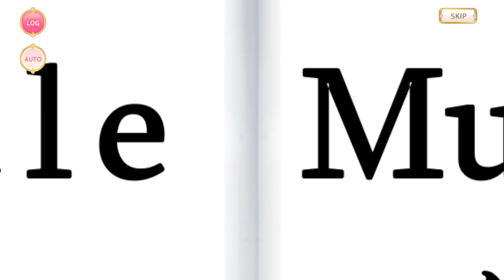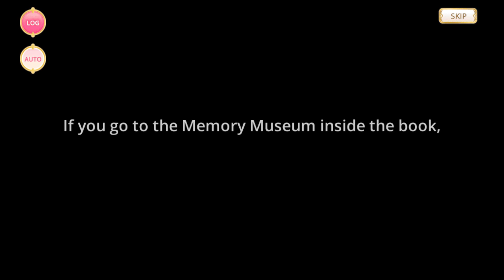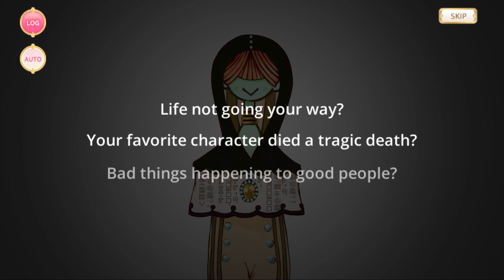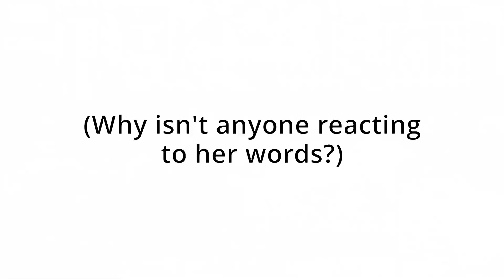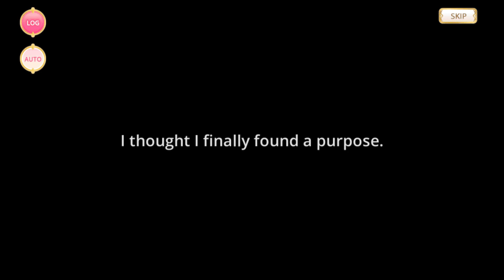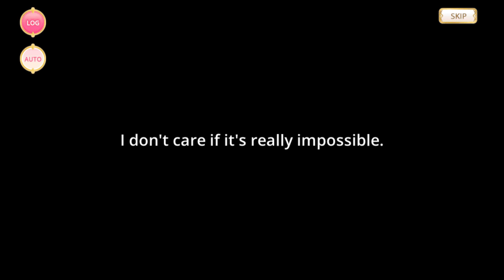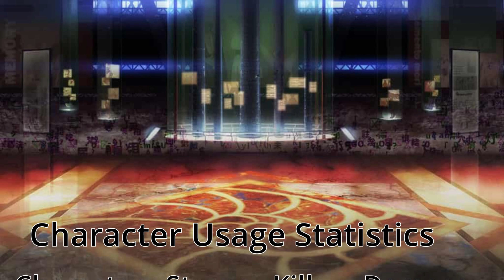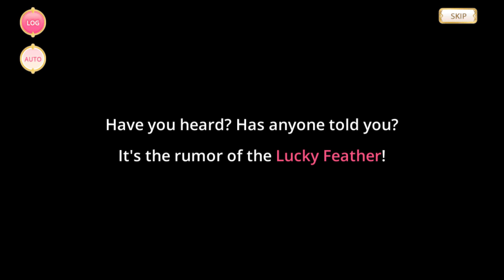Escort Mission: Kuro 「𝐁𝐀𝐓𝐓𝐋𝐄 𝐌𝐔𝐒𝐄𝐔𝐌」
In the exciting conclusion to the Escort Mission: Kuro storyline, the capped character expanded universe braves the depths of the Battle Museum! But what is the true danger: The powerful enemies that lurk within, or the dark secrets the group dares to uncover? Now with authentic Live2D cutscenes!

For those of you not fully familiar with the format, Battle Museum is a time-gated mode that appears every long once-in-a-while, bringing 25 new stages each time. You can continue where you left off, and complete older stages if you haven't done them. Each set of 25 has its own difficulty curve, so stage 75 should be the same difficulty as stage 1, and stage 100 the same as stage 25. In practice, of course, not all sets are created equal. The boss of stage 25, for example, was vulnerable to perpetual bind-lock, but none of the other final bosses were.

HP and MP (but not charge count) carry over between fights, and you can change your team setup each time. On the surface, this would appear to be a simple battle of attrition, but in reality it's so much more than that. The secret here is that you can preview the enemies in every fight from the beginning, and plan your strategy accordingly. It isn't about planning for the next fight, but about carefully pathing for _all 25 fights_ before even starting the first one. We take advantage of less dangerous opponents to build MP, then bench those with full gauges to unleash their Magias during later fights when we really need them. Whenever you ever see us not casting a Magia that would end a fight early, this is why. Some fights would be virtually impossible if we came in unprepared: The Kushu in stage 87, for example, deals 200 MP damage to your entire team every other turn. If it took us more than two turns to deplete her 1.3 million HP, we would have been in serious trouble. You can see the full lineup on the wiki

With this flexible format, we were able to find uses for a lot of capped girls that would normally never make the cut, including Seika, Ranka, Moka, and Hotori. Sadly, Rion and Seira _still_ didn't make the cut, and Sakuya can't be included for lore reasons (she likely would have ousted Moka if she could). Rika and Ayaka were both still capped at the time this video was recorded, so this is effectively their last hurrah in my capped character challenge runs.

The footage for this video was originally recorded during the fourth Battle Museum run, in May of 2023. The video is now releasing almost five months later. While a large part of that can be put to my being busy with other things or procrastinating, I needed to learn how to make authentic Magia Record cutscenes to perfect this video, and creating those took no small amount of time. The total time spent working on this video, creating the cutscenes, refining the dialogue, splicing together the combat footage, watching and rewatching to spot errors, and more, was well over 100 hours. This is by far the most time and effort I've ever spent on a video, but I felt I _had_ to make this as polished as I was able.

Escort Mission: Kuro was not originally intended to have a storyline; I didn't even think we'd ever beat Stage III. Any story that emerged was initially just extra flavoring to complement the gameplay, but it slowly became so much more than that. Now, here I am, writing full-blown Magia Record fanfiction! I don't really see anywhere the story could go beyond this, however, at least not under the "Escort Mission: Kuro" name. That doesn't mean I'm ending the series completely, but any story in future installments will be much smaller compared to this. There is at least one more Escort Mission video in the works, and perhaps I'll make some with the newly released Mabayu, as well. Her skillset seems interesting, though there is no conceivable lore reason that she could be part of this team. Well, if I don't include story scenes, I won't have to invent one!

To anyone still reading, thank you very much. None of my videos are monetized (though I notice Youtube sometimes puts ads on non-monetized content now), so I get paid entirely in the joy I bring to others. A view, a like, and if I am to be especially daring, a positive comment, means a lot to me, and I appreciate every one.

0:00 - Intro
0:57 - Prologue
5:14 - Battle Set 1 (75-81)
14:11 - Set 1 BOSS (82)
22:10 - Memories of Combat
24:33 - The Rumor of the Destiny Defier
26:03 - Battle Set 2 (83-87)
34:32 - Set 2 BOSS (88)
40:15 - Something, Everything is Wrong
42:54 - Battle Set 3 (89-93)
48:55 - Set 3 BOSS (94)
51:24 - The Missing Link
57:58 - Battle Set 4 (95-99)
1:07:45 - The Truth
1:10:42 - The Way Things Really Are
1:15:23 - Mortal Struggle
1:17:46 - The Last Gasp, and The First Shout
1:23:51 - FINAL BOSS (100)
1:28:06 - The Way Things REALLY Are
1:30:57 - Team Setups and Usage Stats
1:36:45 - Epilogue